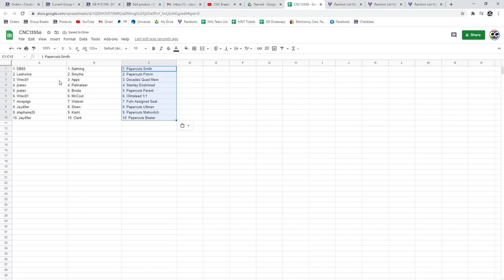Multi Random - C&C GB #13,556